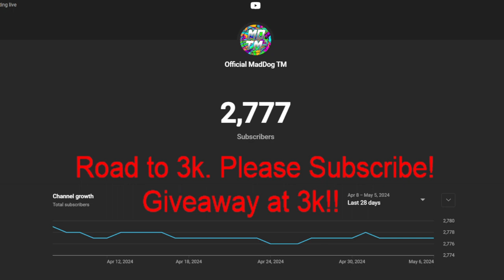Eating The World To Get Big In ROBLOX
In this video I am eating the world to get big and buy upgrades to get even more big. I can also eat players lol.

Checkout My Linktree. It has my shops, instagrams, and youtubes linked for the shops!